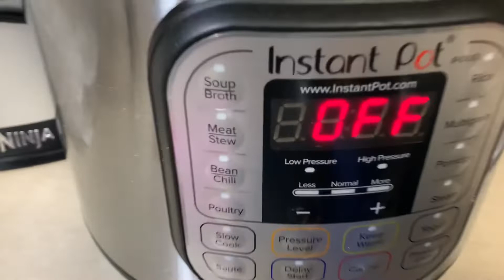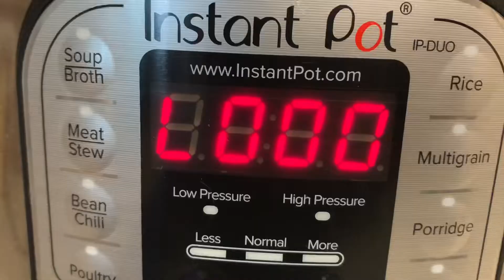Como hago el chilli en la instant pot (olla multiusos)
Ingredientes

1 lb de carne molida de res o de pavo
1 lata 16oz de frijoles rojos
1 lata 15oz de jitomates en cuadritos chicos
1 cebolla chica
1 lata de caldo de res
2 cucharadas de chile en polvo
1 cucharada de ajo en polvo
1 chucharadita de comino en polvo
Sal y pimienta al gusto
1/2 cucharadita de azúcar